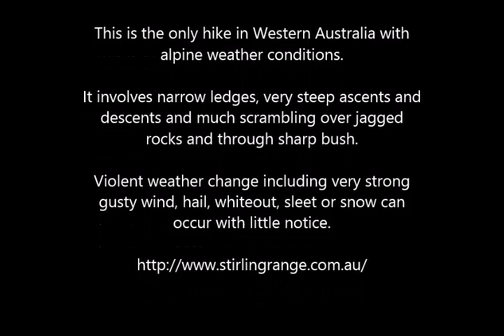Stirling Range - part 1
Spent 2 days walking the 13 peaks of the Stirling Ridge. A pretty tough hike, but absolutely awesome scenery and great laugh with the boys :)
This video is just the very first stage, up to the summit of Bluff Knoll... the most popular section of the range, given it's accessibility.